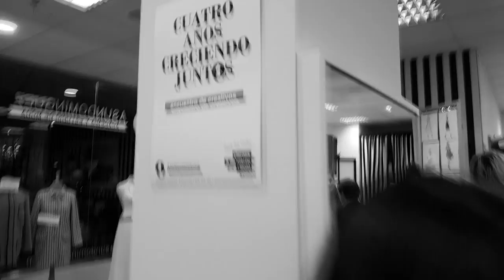Cuatro años creciendo juntos | Academia Asun Dominguez Donostia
Hace cuatro años inauguramos nuestra escuela como un proyecto personal con el sueño de crear un lugar que impulse la MODA en Donostia, formando a personas en costura, patronaje, diseño y asesoría de imagen que conozcan la moda desde su base, el trabajo bien hecho, y den valor a la profesión.
Han sido cuatro años intensos, hemos visto crecer proyectos
creativos apasionantes de la mano de personas extraordinarias. Nos sentimos muy orgullosas de que hayáis confiado en nosotras y haber podido formar parte de ellos en mayor o menos medida.
Por todo ello hemos organizado un encuentro de creadores para presentaros algunos de estos proyectos y celebrar estos cuatro años de amistad y de crecimiento.
Estos son algunos de los proyectos que se presentaron:
Beti Beauty
Ammiu Costura Creativa
Amarenak
Las cosas de Valen
Maider Alzaga
Muxugorri
Urtzi Alkain
Maripuri Tijeritas
Twin & Chic